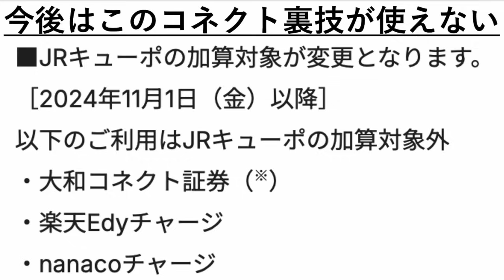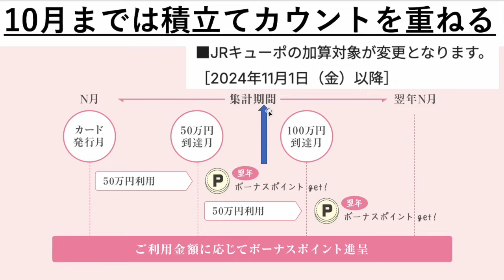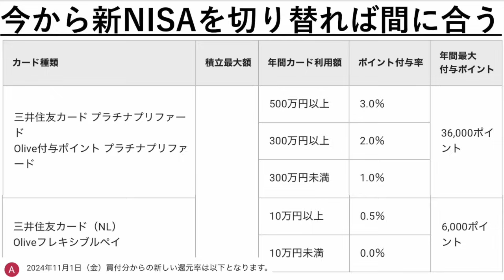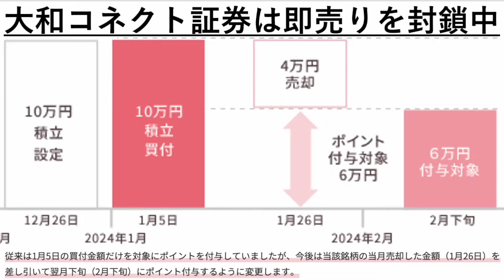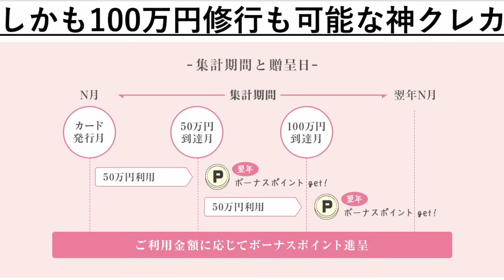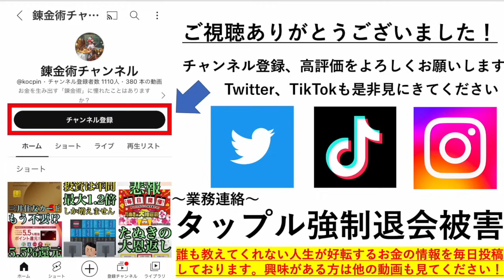【即売り封鎖】大和コネクト証券のクレカ積立が完全終了!?JQセゾンゴールドカードがポイント付与対象外を追加(11月より)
大和コネクト証券で即売りをしてもポイントが貰えていたJQセゾンゴールドカードがクレカ積立のポイント付与が対象外になりました…
さあ今後どうするか…